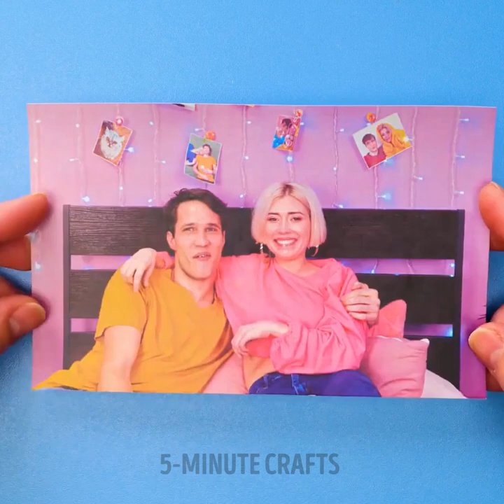3D PEN VS GLUE GUN | Colorful Crafts To Decorate Almost Anything Around You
TIMESTAMPS:
00:00 3D-pen rainbow phone case
00:55 Glue feet pop it
02:55 3D pen hand
05:39 DIY cake decor
07:17 3D pen mannequin